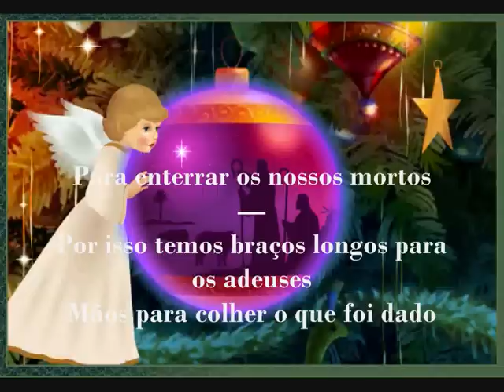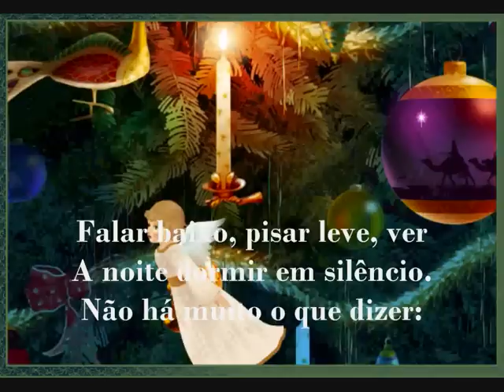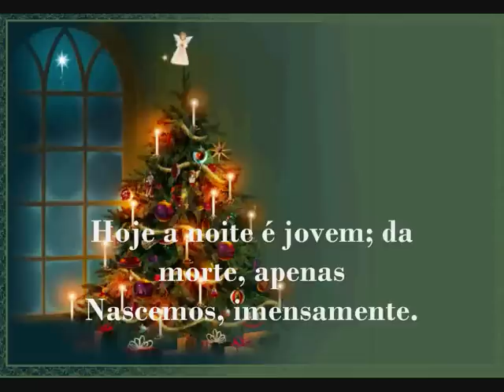Poema de Natal Vinicius de Moraes